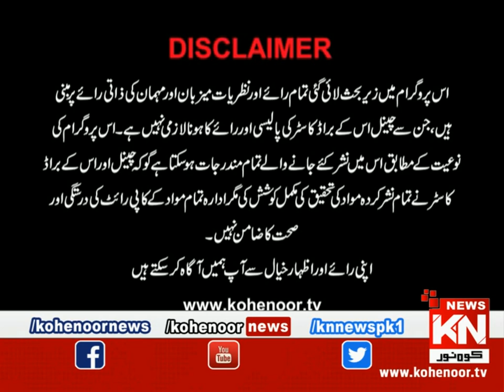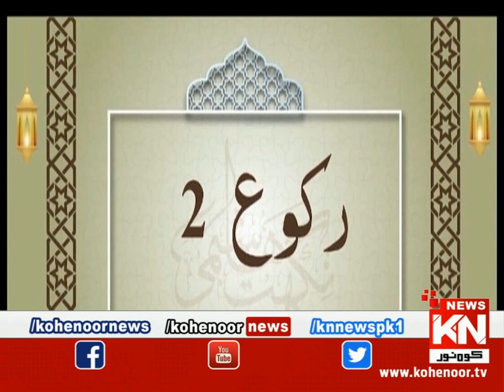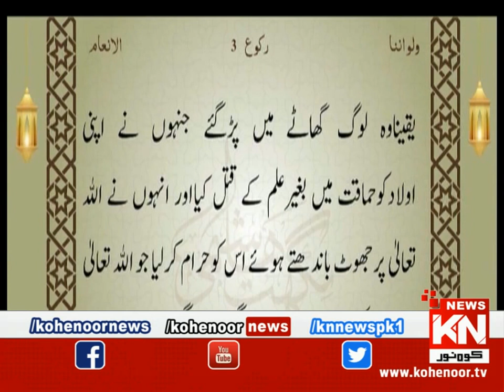Dora-e-Tafseer-e-Quran 12 April 2023 | Live @ Kohenoor News